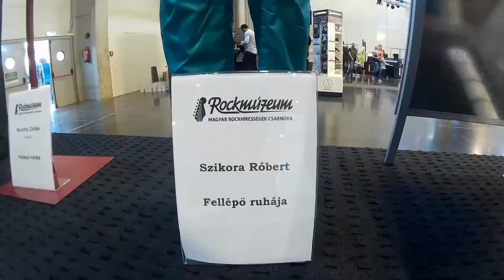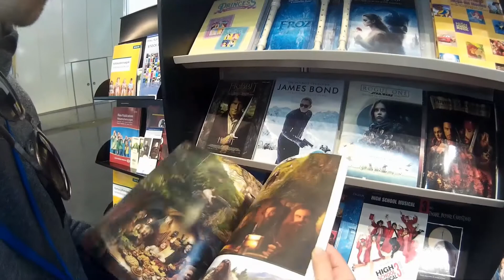A DUE is kint volt a Budapest Music Expón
Ilyen volt a 2018-as Budapest Music Expo Babcsány Andris szemével.
Zene: Nightwish - Over The Hills And Far Away